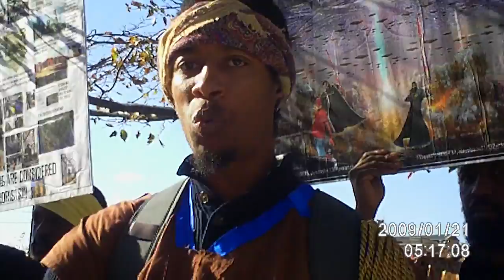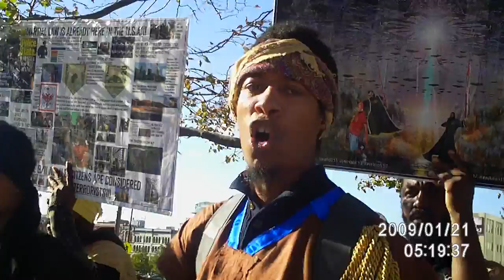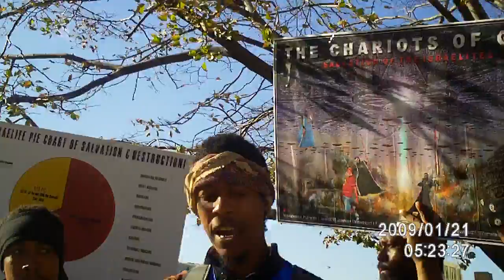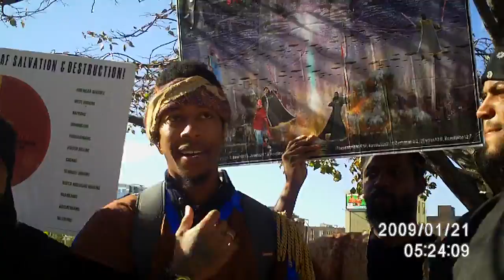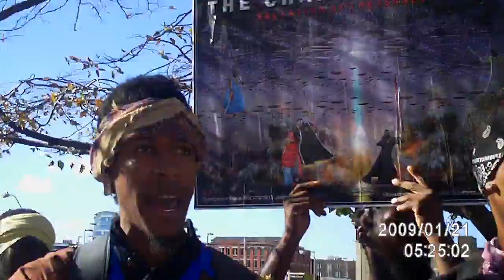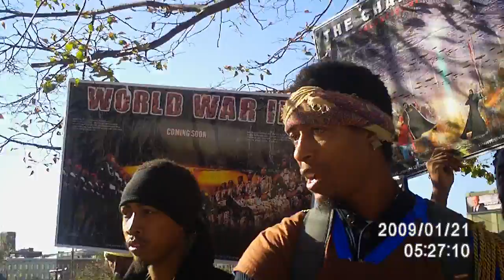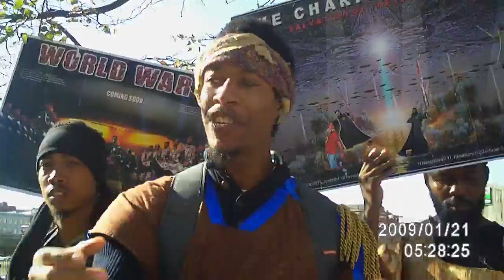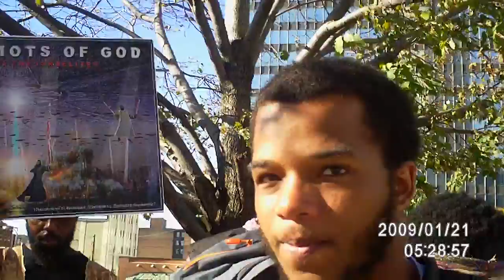8. While Men Sleep He Seal Men Instructions